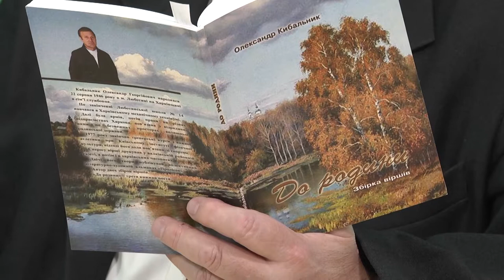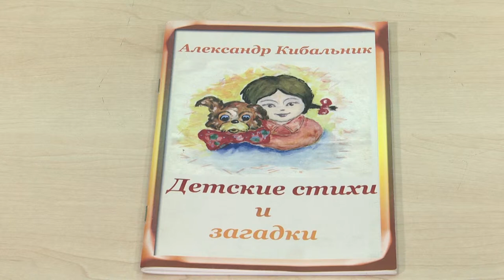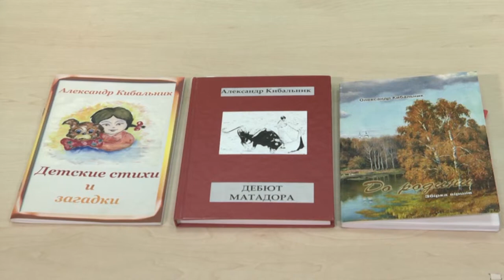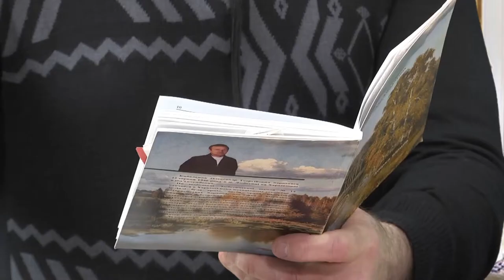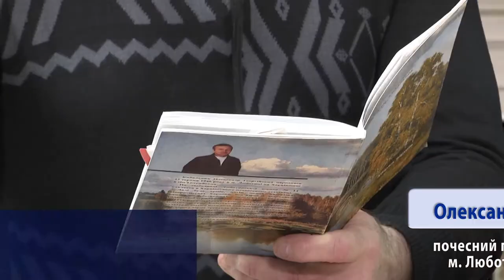Слобожанщина Слово. Выпуск 92. Александр Кибальник